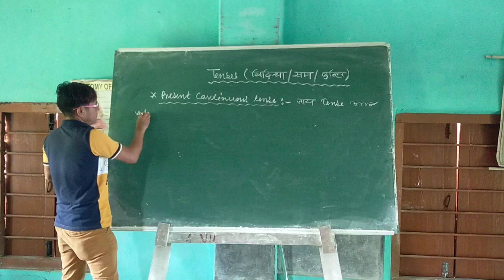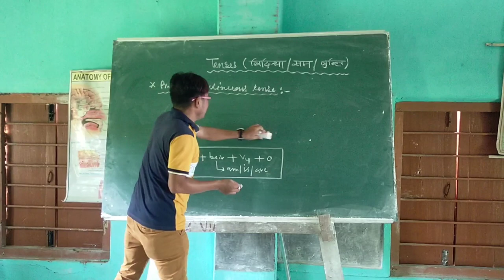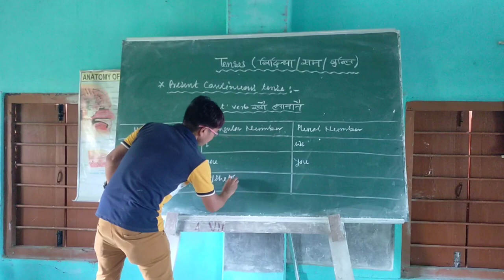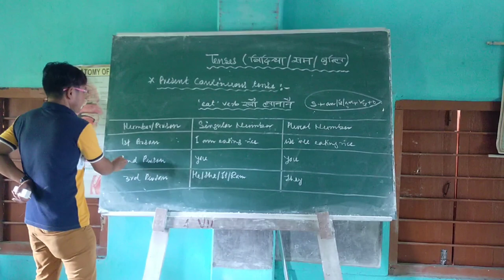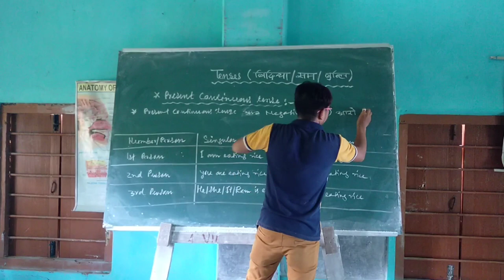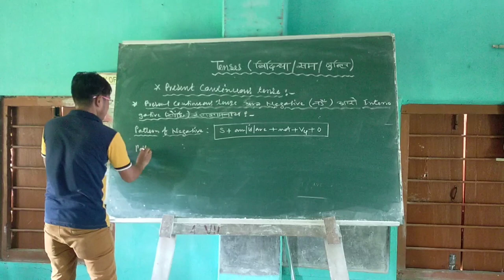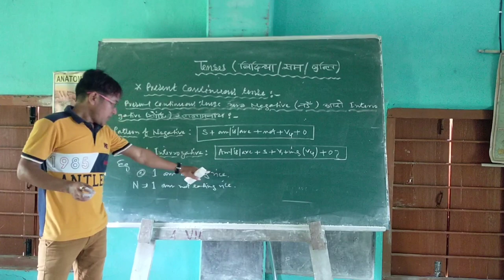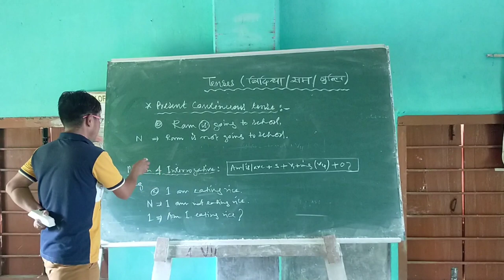ENGLISH GRAMMAR: Tenses (बिदिन्था): Present continuous tense : part- 3